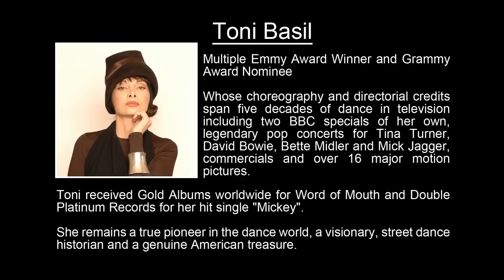Toni Basil Reflects James Brown on the TAMI SHOW HD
(Correction: The Famous Flames in this clip are Bobby Bennett, Lloyd Stallworth, Bobby Byrd.) I reflect about experiencing James Brown, the famous flames and full orchestra LIVE on the TAMI Show 1964 as the assistant choreographer. I talk about the different dance styles that were used in the show from the chorus dancers, that were originally trained in Jazz but could cross over to the social dance steps of the time, like The Pony, The Jerk, The Twist, etc…, The chorus dancers in the TAMI show were the most popular television and movie dancers during this time period. They danced on shin ding, and most of the AIP beach films (As I was featured in these films you can view them on my channel). The real-deal legitimate Go Go Dancers hired for the show were the most famous club dancers in LA.  The two girls in the fringe were known as Essie and Debbie and the male and female are Stevie and Joy Ciro. They took the name, Ciro, because they were the resident dancer’s at the most popular club on the Sunset strip- Ciro’s Club - The most famous night club of the time. That’s where I first saw acts like, Junior walker and the all stars and Ike and Tina Turner, Little did I know that in 1978, I would become Tina’s choreographer for the next 32 years. Seeing James Brown that night, changed my life, changed my dance style and pulled the rug right from under me. I thought I was the best Go Go Dancers happening anywhere, but after I saw him I realized I hadn’t crossed over to the other side of town and that I actually knew nothing. I continued to strive but the reality is, none of us will ever really attain the full breath of theatrical performance that James delivered from his music, his vocals, and his dance.